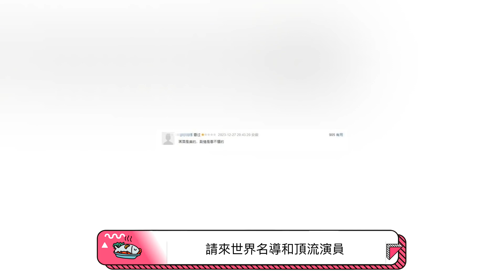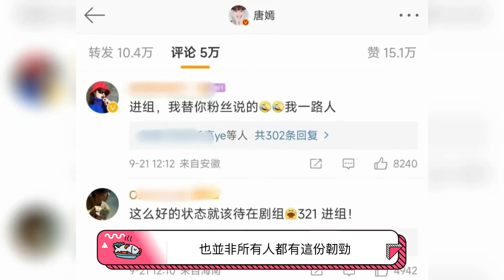王家衛第一次拍攝電視劇，走得太偏了？